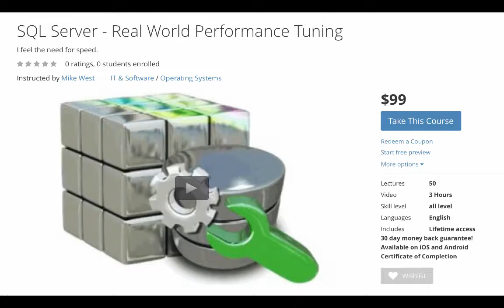How The Query Optimizer Works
Code Above Is For Performance Tuning Course. Limited Number at this price.